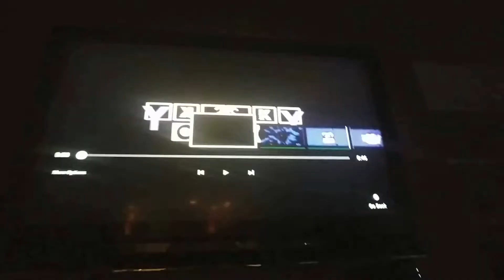The Klasky Csupo MEMES - Full Movie